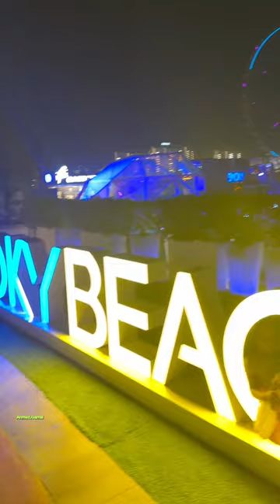Dubai Jumeirah Beach UAE 🇦🇪 Tour 2023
Scenes of the most beautiful beach in jumeirah , Dubai 2023